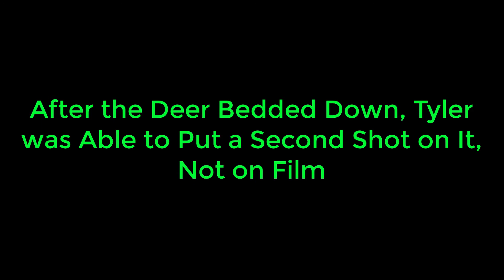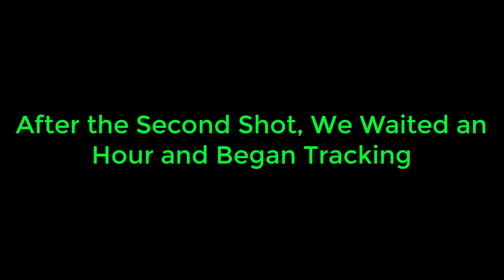First Deer with a Compound Bow | 2017 Pennsylvania Archery Season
Follow Zach and Tyler as they try and get Tyler his first deer with a compound bow! Tyler was using a Bear Authority for his 20 yard shot on this deer!